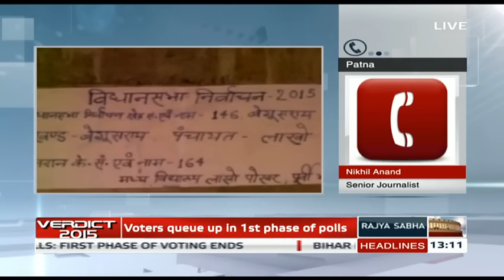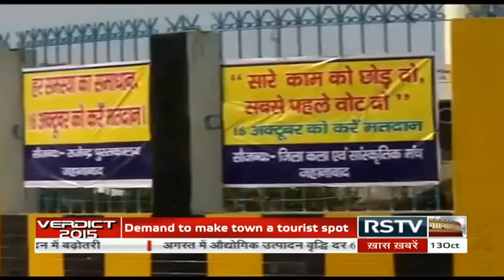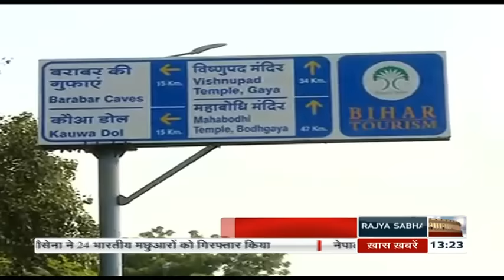(Bihar Elections News) | Verdict - Oct 13, 2015 (1 pm)